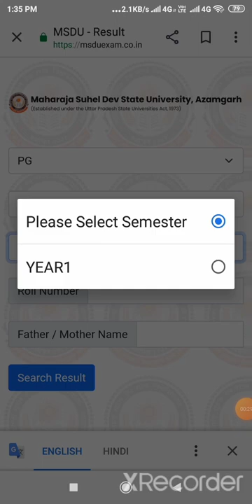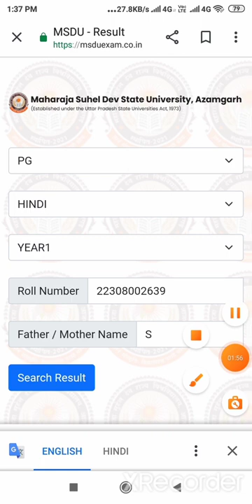Azamgarh university@pg#result# download